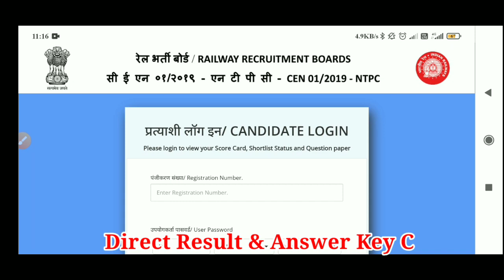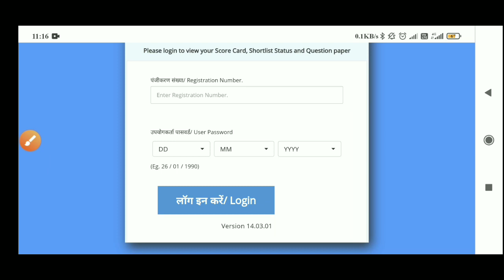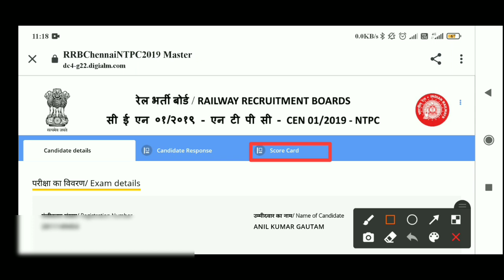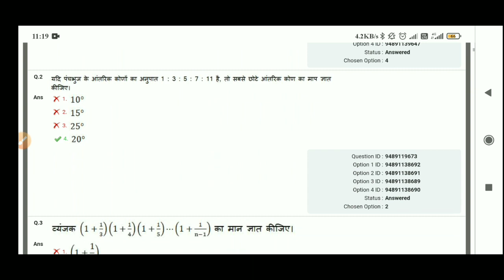RRB NTPS Marks Kaise Check Kare|How To Check RRB NTPC Score Card2022|RRB NTPC Score Card Kaise Dekhe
[Your Queries]

RRB ntpc Score Card 2021 Kaise Dekhe
how To Check RRB NTPC Score Card 2021 Exam
rrb ntpc scorecard kaise Nikale
rrb ntpc
how to download ntpc cbt 1 scorecard
rrb ntpc result out
ntpc result 2021
ntpc result
railway ntpc result update
ntpc update
ntpc cbt 1 exam result
ntpc
ntpc result cbt 1
rrbntpc
How To Check RRB NTPC Result 2022
RRB NTPC Result Kaise Dekhe
ntpc result
Prince Education Point
Prince Gautam